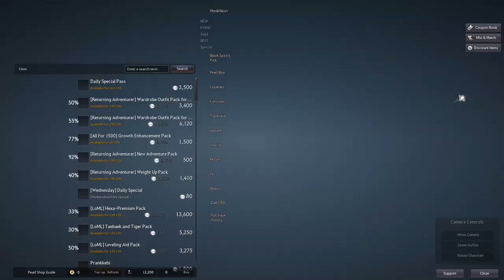UNA NUOVA ESPANSIONE GRATUITA || Black Desert Online || GAMEPLAY ITA